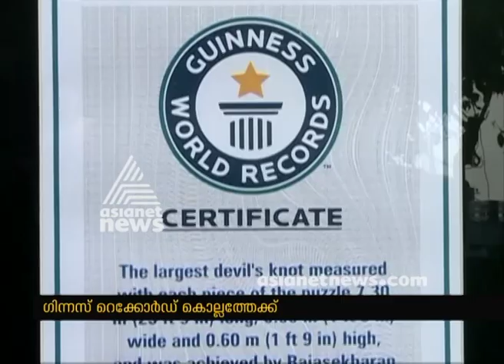Artist Marthandam Rajasekharan, receives Guinness World Record for Largest Devil Knot